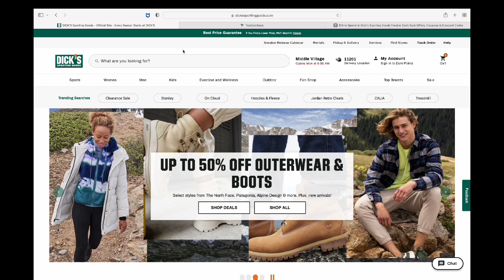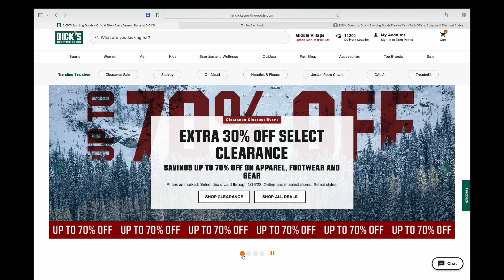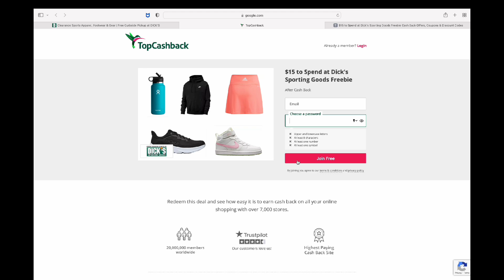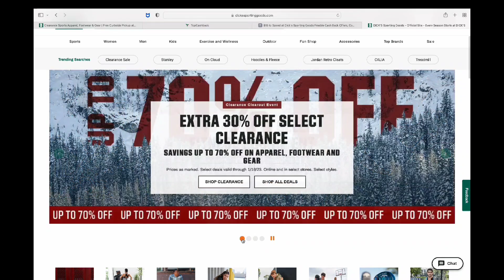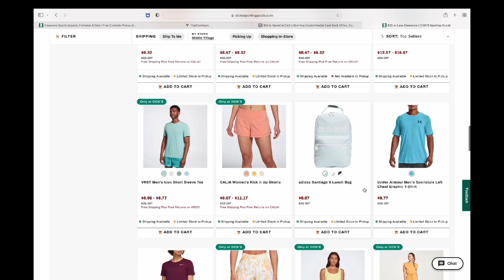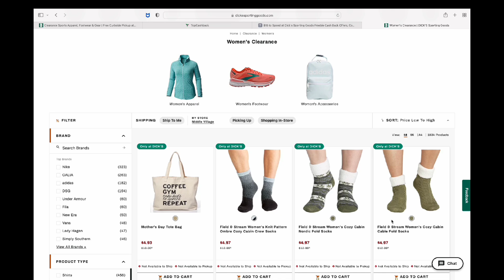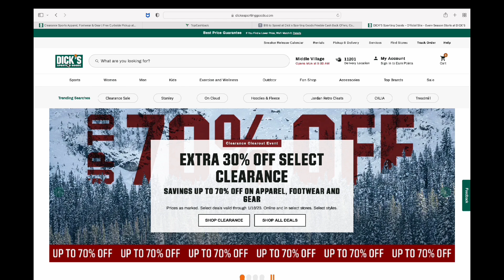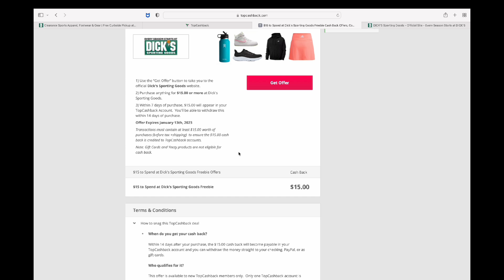ya vieron estos precios?? 🔥🔥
🌟Productos que uso:
CAMARA DE VLOGS

🌟Escribeme!!